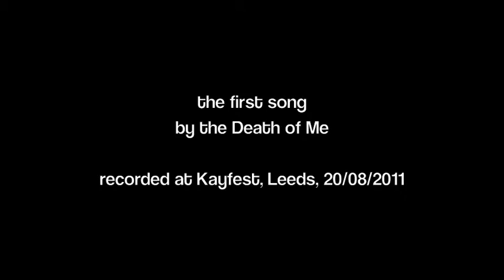the Death of Me "Song One"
As well as being the closing track on our new EP, this is the song we wrote to perform at our wedding instead of a first dance - this recording made at a friend's subsequent birthday party/music festival.